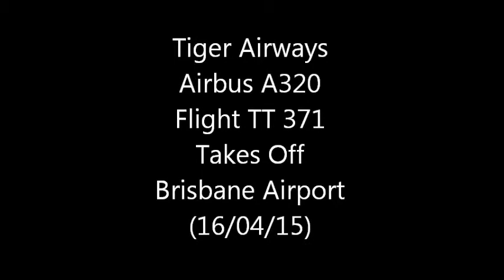Taking off From Brisbane Airport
My video footage of my flight taking off from Australia's Brisbane Airport to fly to Sydney. The aircraft was a Tiger Airways A320 and it was flight number TT 371.